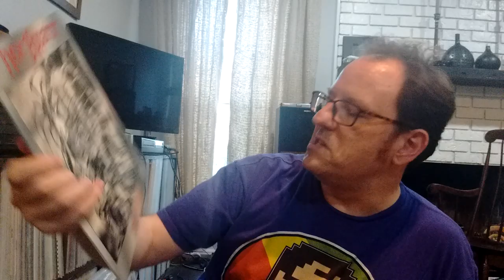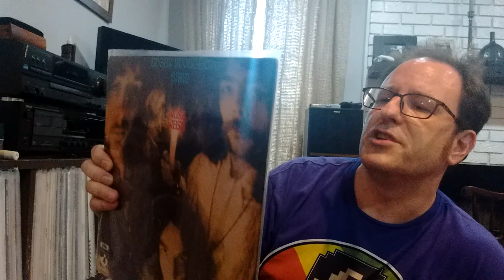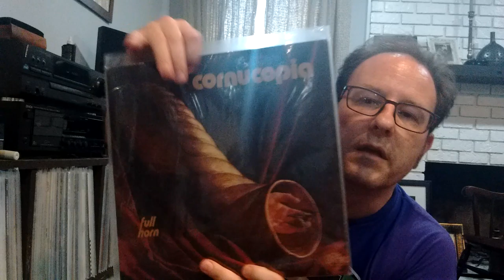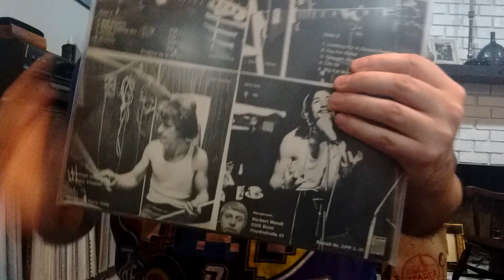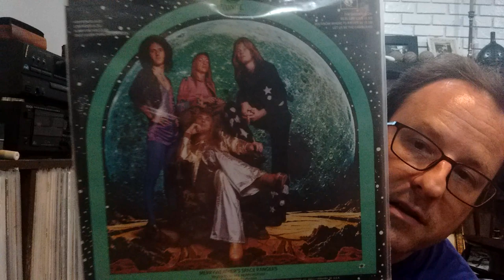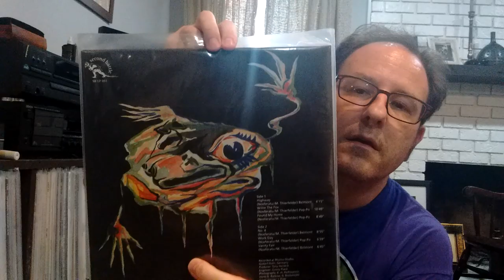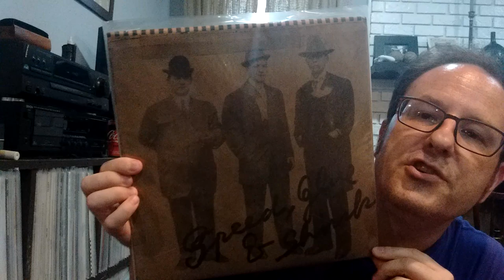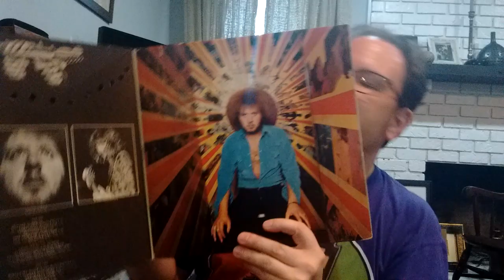The Eric Bauer 70s Hard Prog Special Extravaganza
Ran out of space on my phone, so the thing ends abruptly, but I was about done anyway. The other two bands I was going to talk about were Toncho Pilatos and 2066 & Then.